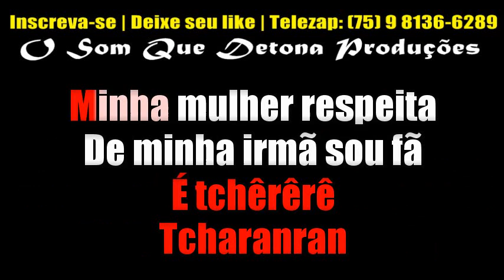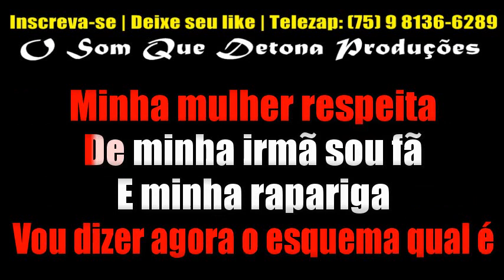KARAOKÊ DE PISADINHA - ELA É RAPARIGA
TECLADO: YAMAHA PSR E443 - SAMPLES KONTAKT ANDERSON E O VÉI DA PISADINHA DO CANAL TONY GUITA ﾠ
ﾠ